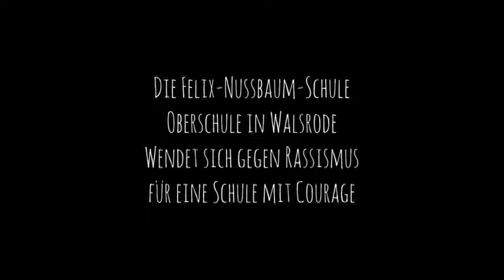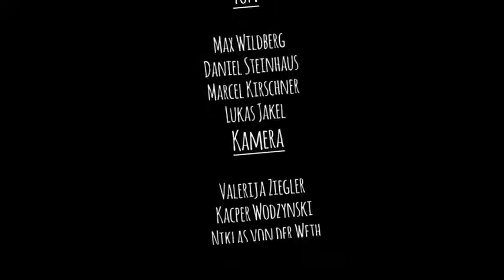Schule ohne Rassismus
Statement der Felix-Nussbaum-Schule gegen Rassismus